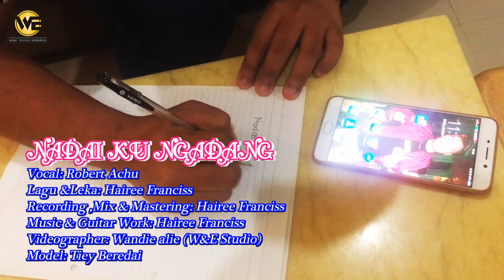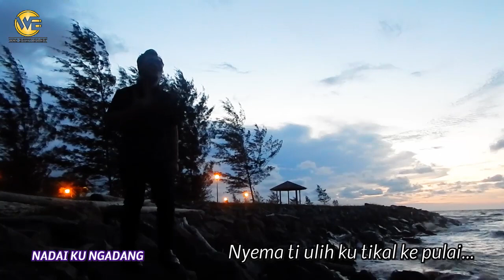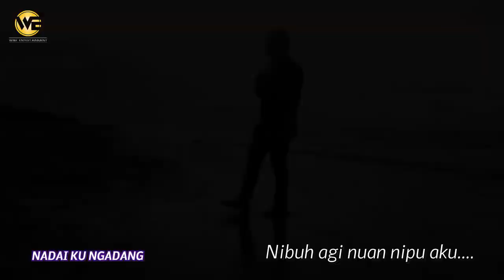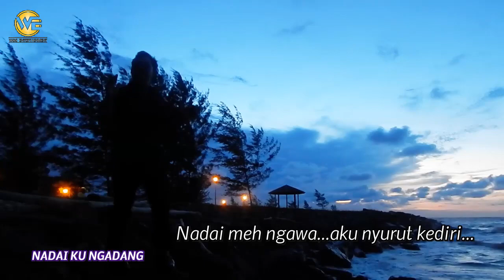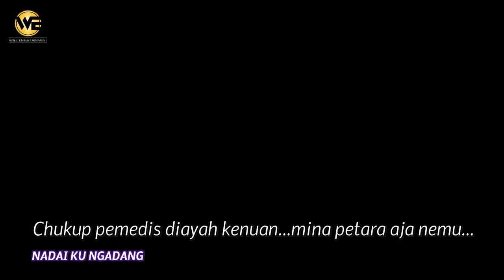Nadai Ku Ngadang -Robert Achu (OFFICIAL MUSIC VIDEO)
Vocal : Robert Achu Larry
Composer/Lyric & Music Arranger: Hairee Franciss
Mix & Mastering: Hairee Franciss
Producer: Wandie alie
Label: W&E Entertainment